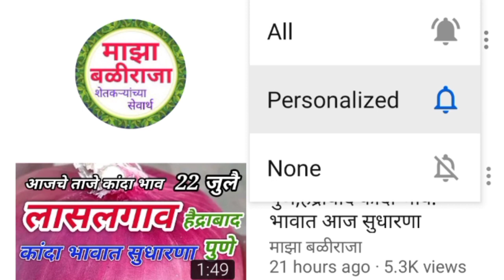28.8.2020 पुणे कांदा बाजार भाव. कांदा भावात आजही वाढ